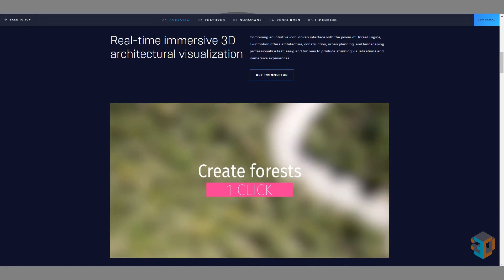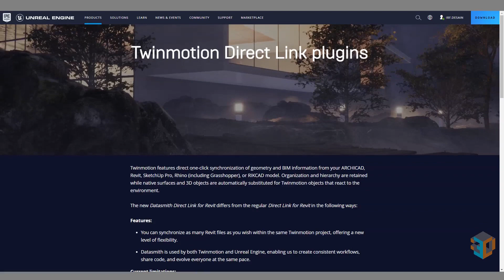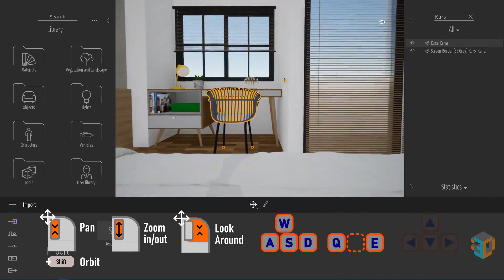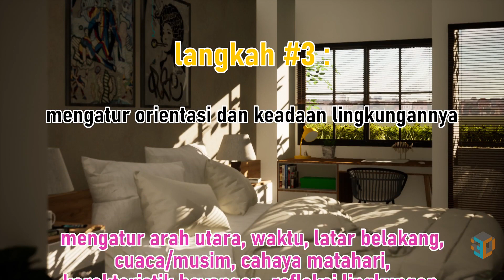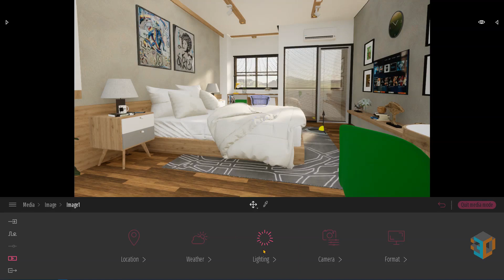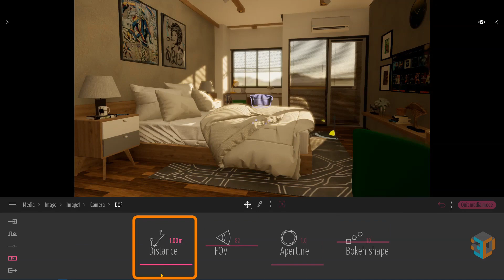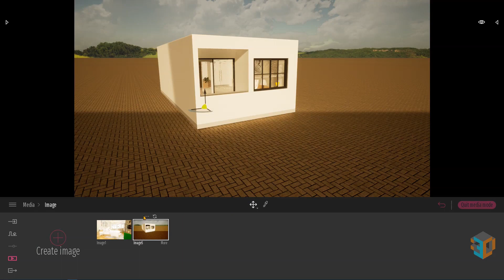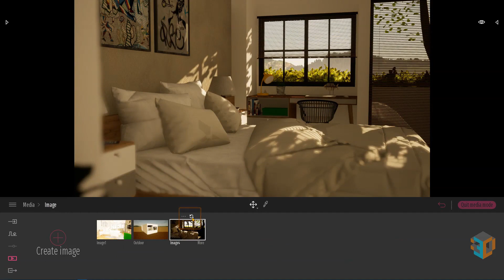Cara Merender Model Interior SketchUp di Twinmotion (Bahasa Indonesia/English Subtitle)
Jika anda seorang desainer interior yang menggunakan SketchUp untuk modeling, pernahkah anda mendengar atau menggunakan Twinmotion untuk mempresentasikan model SketchUp anda ?

Dalam video ini akan dijelaskan tentang twinmotion dan bagaimana software ini dapat digunakan sebagai piranti visualisasi untuk desain anda. Ingin tahu apa saja fitur-fiturnya ? dan bagaimana cara menggunakannya ? ikuti video berikut. Selamat menonton.